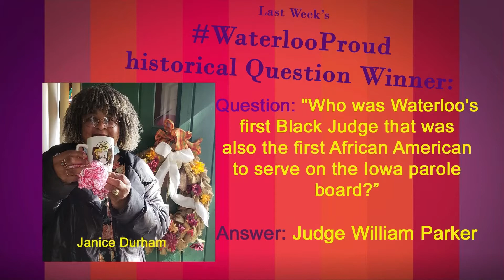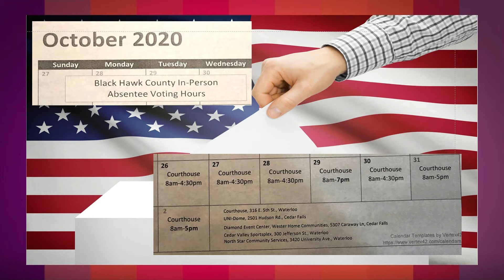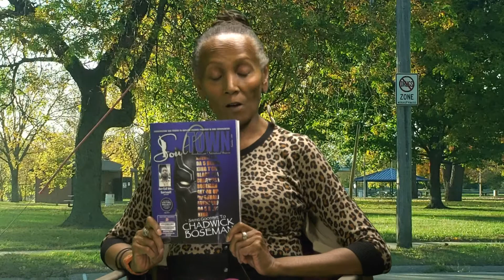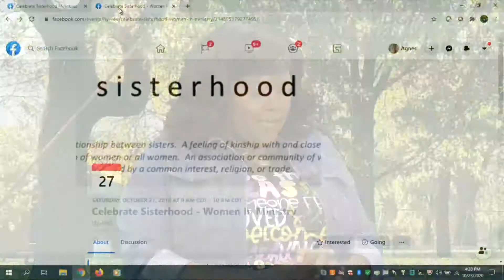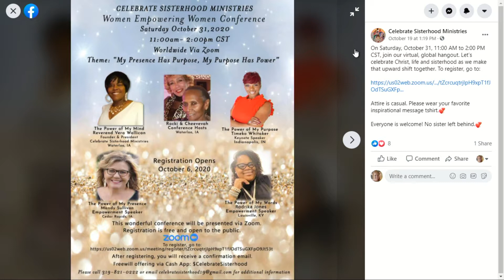Ms. Rocki~n~Chaveevah LIVE October 23, 2020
msrockinchaveevah LIVE!
Rev. Vera Wallican of Celebrating Sisterhood Women's conference.